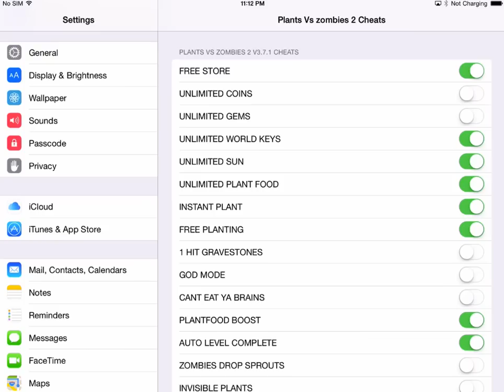HACK Plants vs Zombies 2 : How to Unlock Toadstool without Spending $$$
Gameplay Walkthrough with Epic Cheats
Played by Eeky Weeky Game

Big props to our man mickeyb for hacking the Game.. for latest update please visit IOSGods..

Plants vs. Zombies 2: It's About Time is a 2013 free-to-play tower defence video game developed by PopCap Games and published by Electronic Arts.
Initial release date: July 9, 2013
Developer: PopCap Games
Publisher: Electronic Arts
Awards: VGX Award for Best Handheld/Mobile Game
Platforms: Android, iOS
Nominations: BAFTA Games Award for Mobile & Handheld, VGX Award for Best Casual Game

Piñata Party

Others
Treasure Yeti · Egyptian Treasure Yeti · Pirate Treasure Yeti · Futuristic Treasure Yeti · Plants vs. Zombies 2: It's About Time levels (international version)

Player's House
Ancient Egypt
Pyramid of Doom
Pirate Seas
Dead Man's Booty
Wild West
Terror from Tomorrow
Dark Ages
Night 11 · Night 12 · Night 13 · Night 14 · Night 15 · Night 16 · Night 17 · Night 18
Night 19 · Night 20 ·
Arthur's Challenge
Big Wave Beach
Tiki Torch-er
Frostbite Caves
Icebound Battleground

Player’s House
Sunflower · Peashooter · Wall-nut · Potato Mine

Ancient Egypt
Bloomerang · Cabbage-pult · Iceberg Lettuce · Grave Buster · Twin Sunflower · Bonk Choy · Repeater

Pirate Seas
Kernel-pult · Snapdragon · Spikeweed · Coconut Cannon · Cherry Bomb · Spring Bean · Spikerock · Threepeater

Wild West
Split Pea · Chili Bean · Lightning Reed · Tall-nut · Pea Pod · Melon-pult · Winter Melon

Far Future
Laser Bean · Blover · Citron · E.M.Peach · Infi-nut · Magnifying Grass · Tile Turnip · Sun-shroom · Puff-shroom · Fum-shroom · Sun Bean

Big Wave Beach
Lily Pad · Tangle Kelp · Bowling Bulb · Guacodile · Banana Launcher

Frosbite Cave
Hot Potato · Pepper-pult · Chard Guard · Stunion · Rotobaga

Premium
Snow Pea · Power Lily · Squash · Torchwood · Jalapeno · Imitater · Starfruit · Hypno-shroom · Pea-nut · Chomper · Homing Thistle · Ghost Pepper · Sweet Potato · Sap-fling · Hurrikale · Fire Peashooter · Dandelion

Zen Garden
Marigold